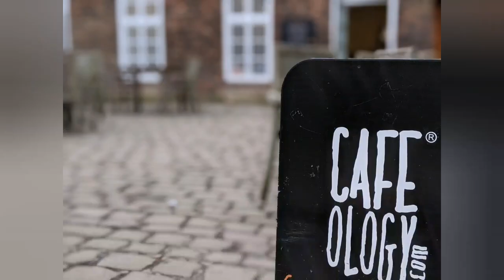Temple Newsam / Leeds Run Routes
Running route round Temple Newsam in Leeds, lots of trails and paths everywhere. Great place for all the family.